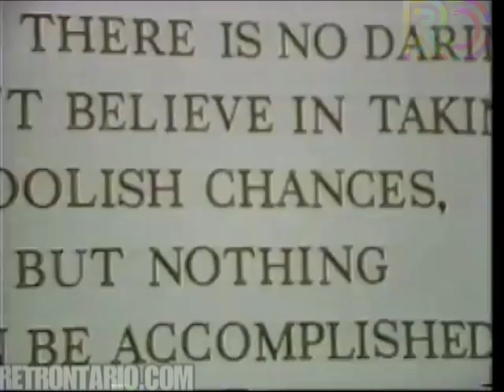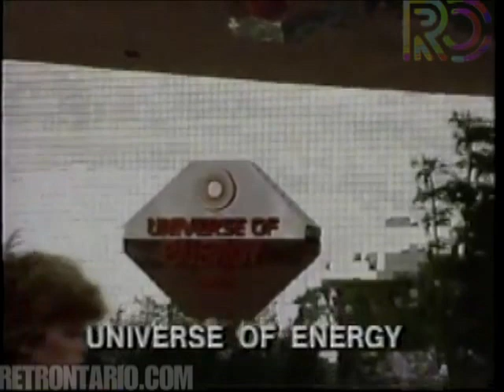Dave Stieb & Ernie Whitt at Epcot Walt Disney World (1982)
A bizarre Blue Jays/Just Like Mom/Disney crossover